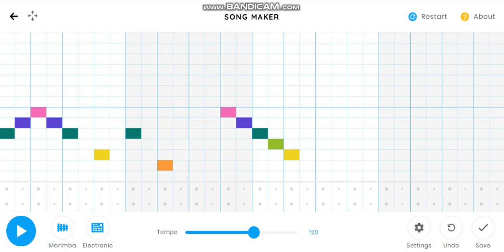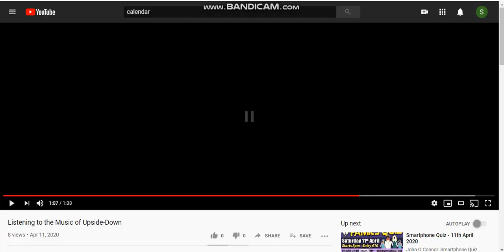How to make a song called Chocolate Pudding by - Scott Joplin